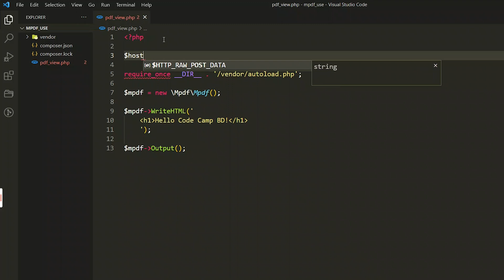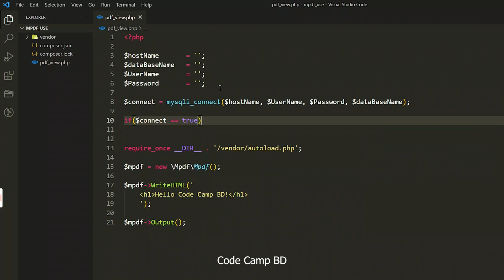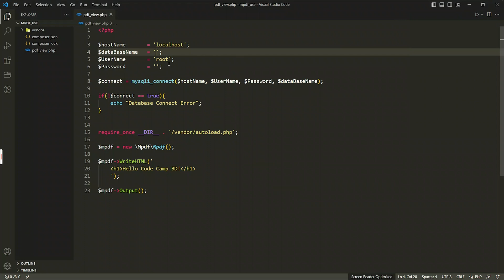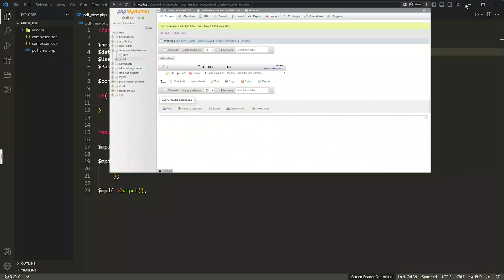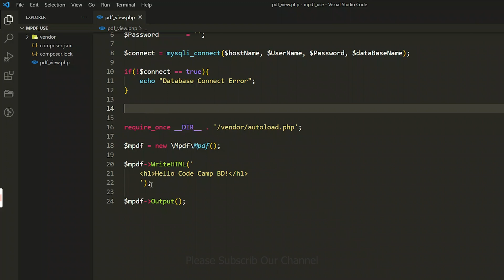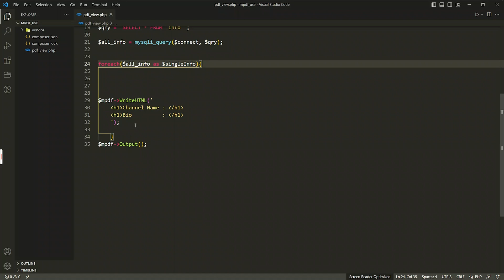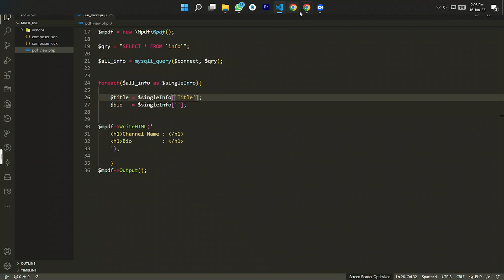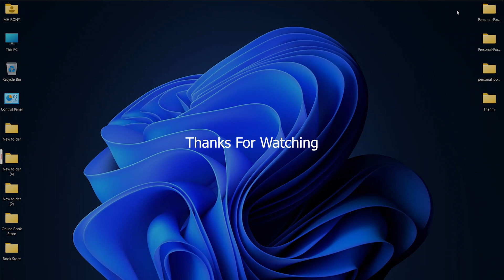How to Display Data in PDF file from Database in PHP using Mpdf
Welcome to Code Camp BD, your go-to destination for all things coding and web development! In this tutorial, we'll be diving into the world of PHP and exploring the powerful MPDF library to generate PDF files from a database.

Have you ever wanted to present your data in a clean and professional format for easy distribution and sharing? Well, look no further! This tutorial will teach you step-by-step how to fetch data from a database using PHP and display it beautifully in a PDF file using the MPDF library.

Whether you're a beginner or an experienced developer, this tutorial is designed to be accessible and informative. We'll start with the basics, guiding you through the process of connecting to a database, fetching the data, and then utilizing MPDF to create a visually appealing PDF document.

Throughout the tutorial, we'll explain each concept thoroughly, providing code examples and highlighting important points to ensure a comprehensive understanding. By the end of this video, you'll have the knowledge and skills to generate PDF files dynamically from your database using PHP and MPDF.

At Code Camp BD, we're passionate about empowering developers and helping them enhance their coding abilities. We believe that learning should be fun and engaging, which is why we strive to create informative and well-explained tutorials like this one.

So, if you're ready to take your PHP and database skills to the next level and learn how to generate professional PDF files, make sure to hit that subscribe button and turn on notifications for Code Camp BD.

Thank you for joining us on this coding journey. Let's dive in and master the art of displaying data in PDF files from a database using PHP and MPDF together!